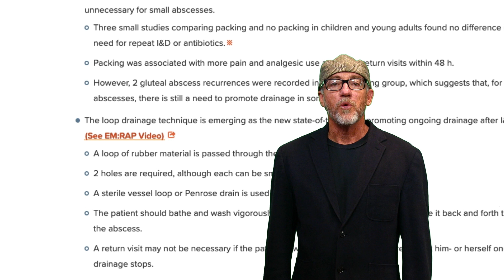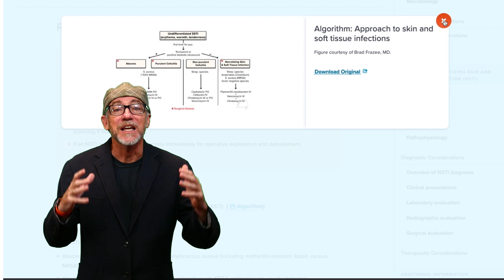An Overview of Corependium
CorePendium is the revolutionary new online Emergency Medicine textbook by EM:RAP. Searchable, continuously updated, life-saving information. Available 24/7, in the palm of your hand. Mel explains some of its key features!

for all your Emergency Medicine education!